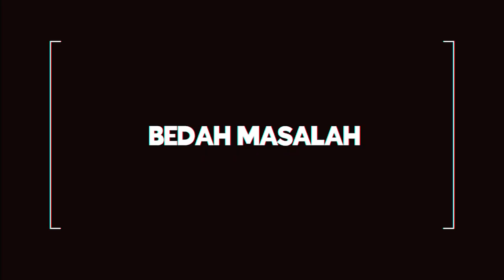Suami Sudah Tak Cinta Tapi Tinggal Se rumah Dengan Istrinya, Kok Bisa ? | Bedah Masalah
Jadi kemarin ada konsultasi nih bun.. cerita nya si ibu ini diselingkuhi suami nya. Nah parahnya suami ngaku kalau sudah tak cinta sama istrinya dan lebih memilih pelakornya. Hanya saja si suami ini masih bertahan di rumah si istri.. Ini aneh, ini istri nya yang terlalu baik atau suami nya yang ga tau diri ?